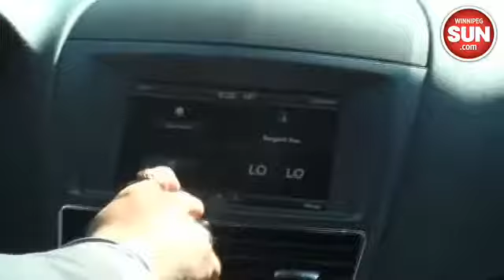Winnipeg airport unveils new fleet of luxury limos